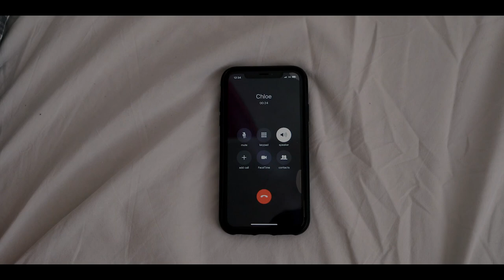Followed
A short movie starring Jacobite Productions actors Rakkia Wills and Matthew C. Widdowson. Rakkis is one spooky mare :-)